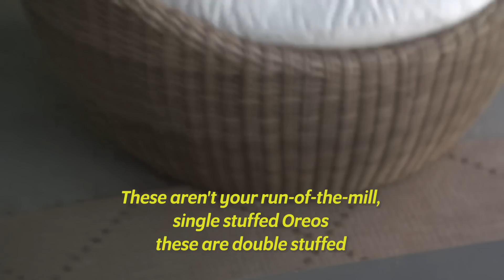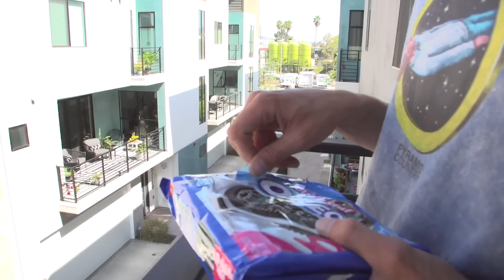WHEN IT’S TOO HOT TO SKATE! Screaming Vlog #7 | Santa Cruz Skateboards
The SC crew makes the best of the heatwave in LA by taking a day off for some rest and relaxation. We’ve got Emmanuel Guzman, and Henry Gartland in the mix with Team Manager Eric Palozzolo filming for TTEV5. Filmed by Joe Perrin and Nick Hanson. Edited by Trevar Cushing.

Follow EMAN on Instagram!

Santa Cruz Skateboards Team: Blake Johnson, Dylan Williams, Emmanuel Guzman, Eric Dressen, Erick Winkowski, Fabiana Delfino, Henry Gartland, Jake Wooten, Jereme Knibbs, Justin Sommer, Kevin Braun, Maurio McCoy, Steve Alba, Tom Asta, Tom Knox, Tom Remillard, & Yndiara Asp.